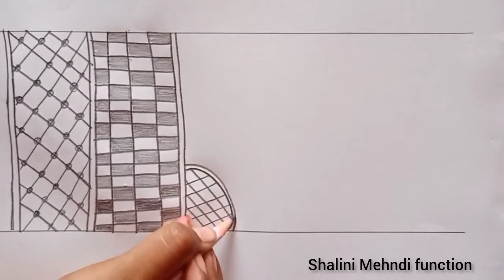stylish simple mehndi design for pencil paper.....